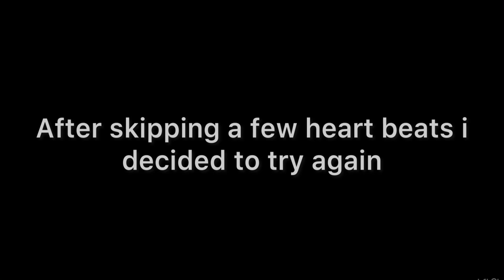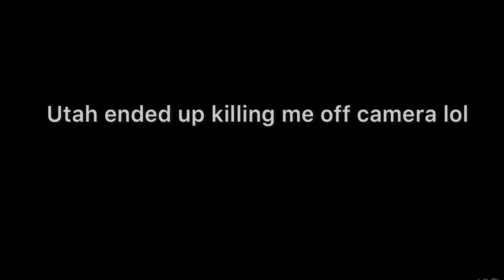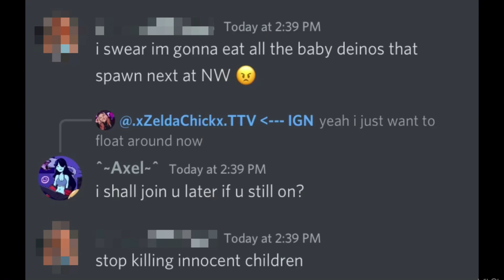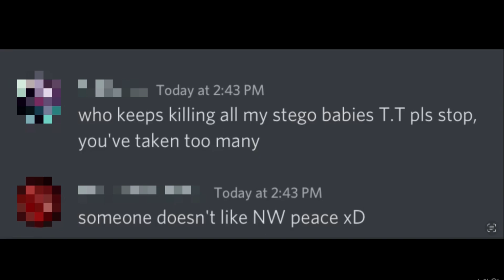snatching hatchling stegos as deino - the isle evrima